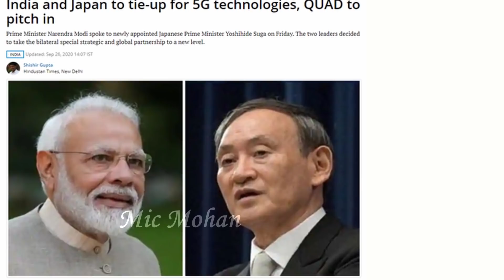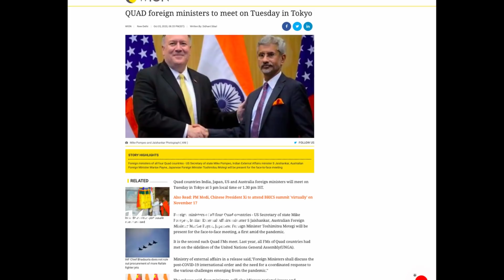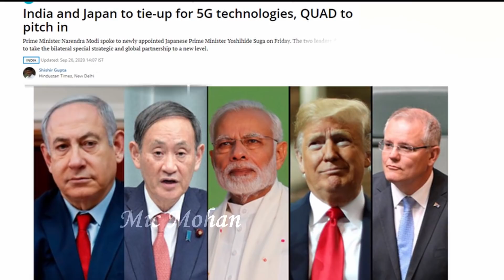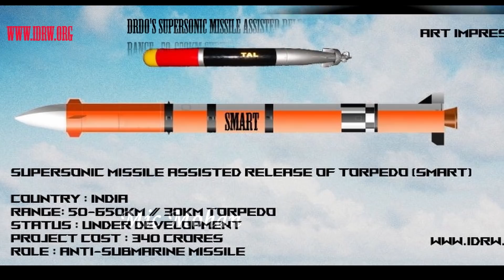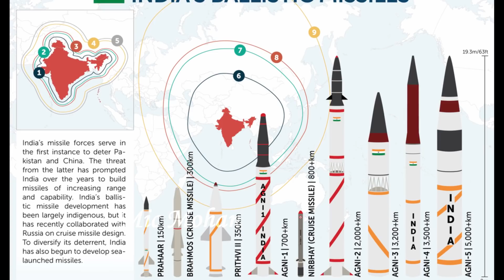China's growing power on agenda as India, US, Australia and Japan meet in Tokyo | Tamil | Mic Mohan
India's DRDO Tests 650Km SMART Supersonic Torpedo